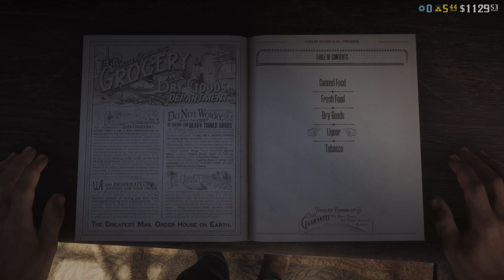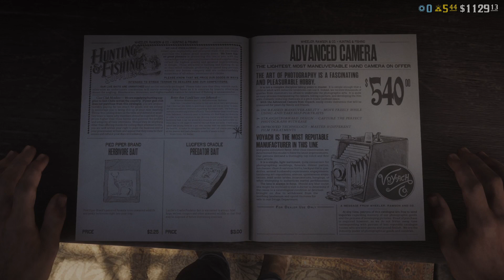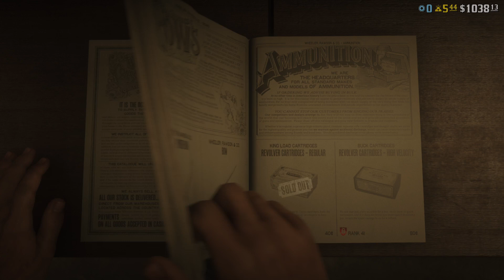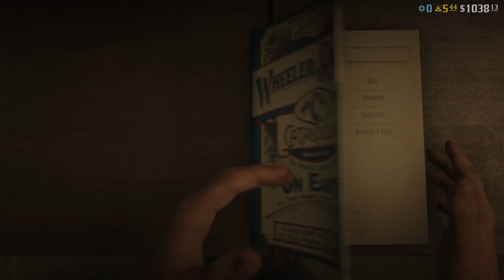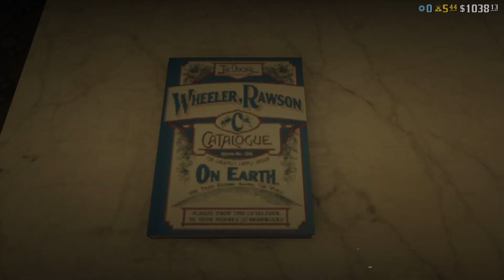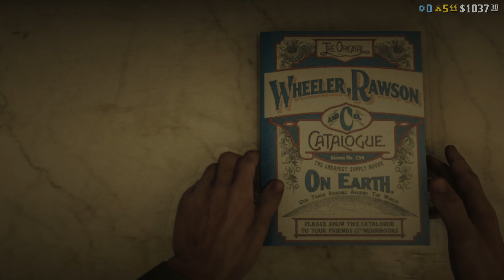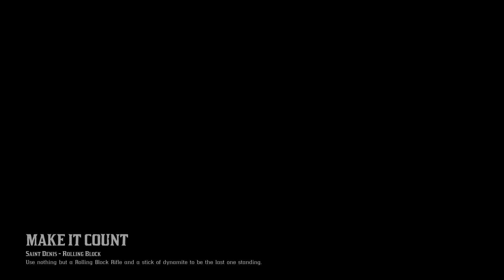Red Dead Redemption 2- GRANDDAUGHTER WALKING LITERALLY DOWN THE STREETS WITH A KNIFE IN HAND😭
Not scary at all😅🤥